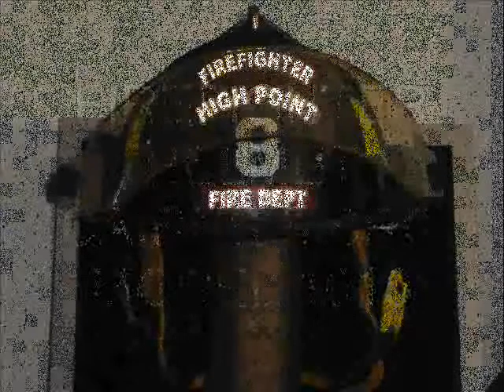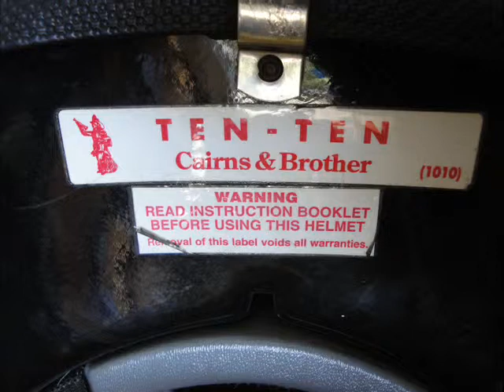FIREFIGHTER HELMET CAIRNS & BRO - CAIRNS 1010